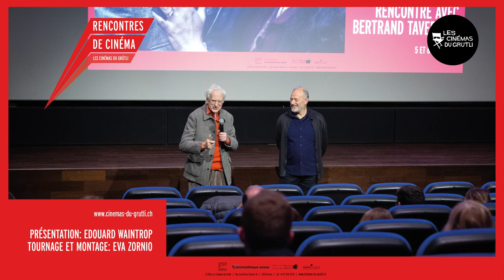Rencontre avec Bertrand Tavernier - présentation de "Laissez-Passer"